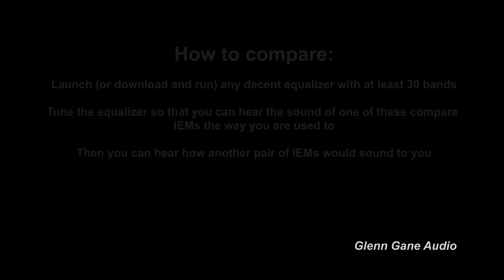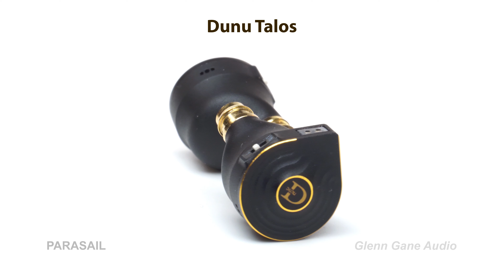Kefine Delci vs Dunu Talos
Sound demo -  IEM comparison Kefine Delci vs Dunu Talos

0:00 Intro + Rap Beat: Boom Bap
0:57 Upbeat Dance Funk: Ritmo
2:01 Electronic dance: Deep
3:14 Electronic + vocal: Howling
4:37 Acoustic + vocal: Dream A Dream
5:30 Jazz: Good Vibrations
6:35 Jazz: Trading Samba
8:08 Ethno: Middle Eastern
10:11 Indie Rock: Crashing Cars